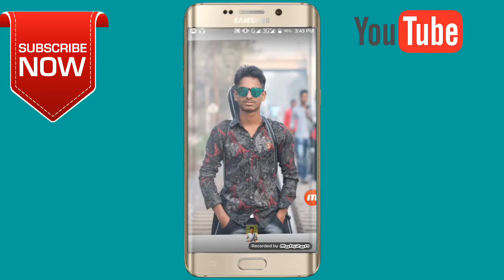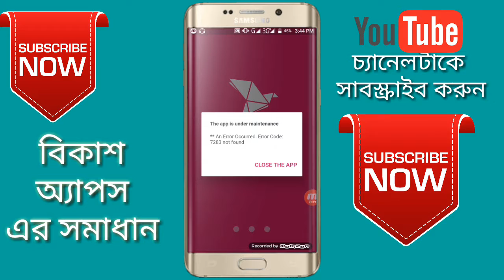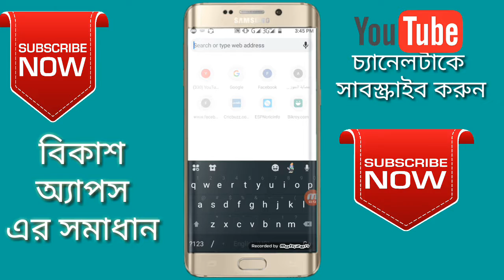বিকাশ অ্যাপস এ কোড ৭২৮৩ সমাধান এক মিনিট( tahid hasan joy )bkash apps pbrolem solt